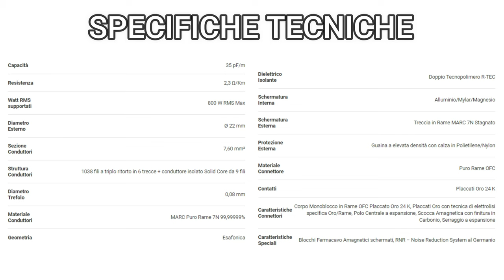Ricable Invictus - Provo per la prima volta un cavo da 1190€!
Ho Provato per voi il Ricable INVICTUS SPEAKER REFERENCE:
Il Riferimento per Eccellenza è qui!
A partire da 1190 Euro Invictus Speaker Reference è l’evoluzione del Top di Gamma Ricable e grazie all’implementazione tecnologiche applicate, permette di migliorare ogni aspetto di Invictus Speaker, al fine di ottenere un vero e proprio Riferimento nell’ascolto audio Hi-Fi.

Conduttori 2 x 7,6 mm2 Rame MARC©
Doppio Dielettrico con Tecnopolimeri R-TEC©
Noise Reduction e Doppia Schermatura ottimizzati

COSA USO PER FARE VIDEO? • La mia attrezzatura:

Macchina e obiettivi:
Sony Alpha 6400 - Con Obiettivo Intercambiabile 18-135mm
Sony Alpha 6400 - Con Obiettivo Intercambiabile 16-50mm
Sigma 16 mm F1.4 DC DN Contemporary
Stabilizzatori:
Amazon Basics - Treppiede leggero
Neewer 200cm Treppiedi Monopiede in Alluminio
Audio:
Zoom - H4nPro-BK/IFS
Kit WIGO Wireless GO Rode + LAVALIER GO
Rode NT-USB Microfono a Condensatore
Luci:
Softbox Fotografico Illuminazione Kit 2x